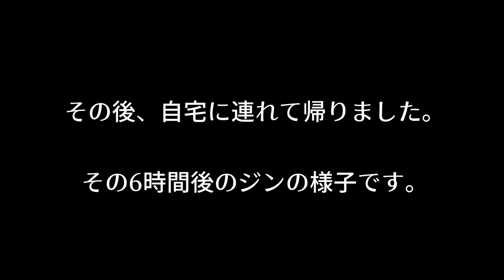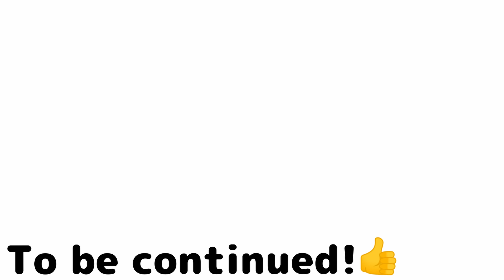【猫の家族愛】去勢手術当日のジンの様子と手術後の経過・・・血のつながっていないねこ家族の愛に感動#82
猫のジンの去勢手術当日の様子です。パラグアイの動物病院の事情から視聴者の皆様にはご心配おかけいたしましたが、無事に手術は終わりました。ありがとうございました。

保護猫のヒメ、その子猫のくぅ、マロンとやまと、そしてノアとジンとゆきが南米パラグアイ在住の日本人家族と繰り広げるコメディのような日常をアップしています。

😸前回の動画😸↓

▶【出入り自由】ドアの開け方を覚えてしまった猫・・・【ぞろぞろ出てくる猫たち】#81

😸関連動画😸↓

▶【閲覧注意】ノミだらけの子猫のお風呂。外猫の過酷な汚れでお湯も茶色に・・・First bath for  kitten.Yamato the cat.-#24

▶【薬草風呂】お風呂大嫌いな猫が薬草風呂では気持ち良すぎて動かない・・・#77

▶【猫の家族愛】去勢手術当日・・・血のつながっていない兄弟猫たちの反応に感動！#78

▶【術後の経過】去勢手術後にタマがないことに気が付き、固まる猫。ちゅ～るはなくてもアレがある！【ご褒美のおやつ】#79

☆Paraguayよりおもしろ猫の動画と海外移住後の暮らしをアップしています。☆

SNSでも猫たちの写真や動画をアップしています。

▼登場するわが家の猫たちの紹介▼

山猫の血を引く猫
やまと（Yamato）　♂

2019年の11月14日に里親として引き取った猫
やんちゃで元気がよい。猫にもまれて育っているので、猫相手に物怖じしない性格。
みんなに気配りできる性格で、やさしい。

保護猫　ノア（Noa）　♀

2019年の11月19日に受け入れた保護猫。生後約1ヶ月位での保護。
肝が据わっている子猫。強引でブルドーザー的な性格の持ち主。
すぐにカメラを襲撃するほどカメラ好き。

最初の約束の子　ジン（Jin)　♂

我が家に最後に来た子猫。最近来た子猫の中で一番最初に里親になる約束をしていた。
天真爛漫で人懐っこい。末っ子タイプの甘えん坊。子犬と兄弟のように育っているので、やまとやノアにも襲いかかる程コワイもの知らず。

廃屋に捨てられた子　ゆき（Yuki）　♀

2020年の1月28日に拾った子猫。来たときから人馴れしていた。足を怪我していたが、驚異の回復力で完治。前髪と後ろ髪の模様が面白い。思い切りがよくて、一番小さいのに面倒見が良い。なぜか惹きつけられる魅力を持つ。

親猫　ヒメ（Hime）　♀

2013年の1月に自ら家の門をくぐって入ってきた猫。推定生後3ヶ月位。
性格はまさに猫。マイペースで気分屋で、甘えん坊。
自分を人間だと思っている。食事が出来るといつの間にかイスに座ってたりする。
彼女だけ寝るのは人間と同じ寝室のベッド。
４匹のかわいい子猫たちを出産する。

三女　くぅ（Kuu）　♀　2016年12月8日生まれ

ビビリな性格で、何考えてるかわからないが、根はすごく優しい子。
いきなりキレる。
ちょっかい出してきては逃げる。隠れていて人が来たら飛び出して脅かすなど、
奇想天外な不思議ちゃん。
キレると強くなる。

長男　マロン（Maron）　♂　2016年12月8日生まれ　末っ子

子猫たちのお世話が大好きな兄貴分。
ぬぼっとしている。犬のような性格。
甘えん坊加減ではナンバー１。呼ぶと来る。
背中を叩かれると喜ぶ。ちょっとにぶい。

▶音楽：【テンション上がる BGM】アニメ inst風 BGM VOL.134　Aki Music 【Cover Music】様